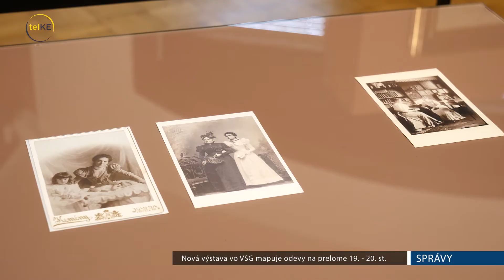Nová výstava vo VSG mapuje odevy na prelome 19. - 20. storočia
Tepláky, mikiny, rifle a tenisky. Tak o takomto odeve sa dámám na prelome 19. - 20. storočia mohlo len snívať. Namiesto pohodlných outfitov sa v tomto období museli pasovať s nekomfortnými korzetmi, ktoré ich zužovali nielen fyzicky ale aj psychologicky. Odevy tohto obdobia mapuje aj nová výstava Východslovenskej galérie Kúzelný svet vonkajšieho zdania.

Výstava nie je hĺbkovou analýzou odevu, jej cieľom je skôr ukázať čo odev znamenal pre spoločnosť. Napríklad páni z vyšších tried sa v tomto období odievali do krásnych oblekov a frakov.

Taktiež sa líšili outfity aristokratiek a chudobnejších dám.

Na prelome storočí však prichádza zmena, otvárajú sa prvé obchodné domy a prístup k oblečeniu je o niečo jednoduchší.

Striktné dodržiavanie pravidiel sa týkalo dokonca aj odievania detí.

Výstavu Kúzelný svet vonkajšieho zdania si budete môcť pozrieť do 28. februára v priestoroch Východoslovenskej galérie na Alžbetinej ulici.